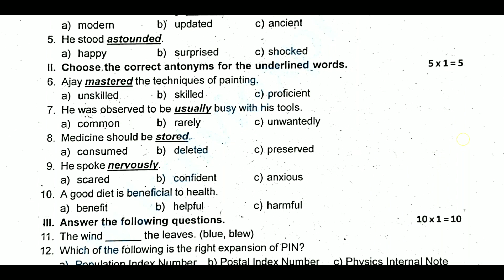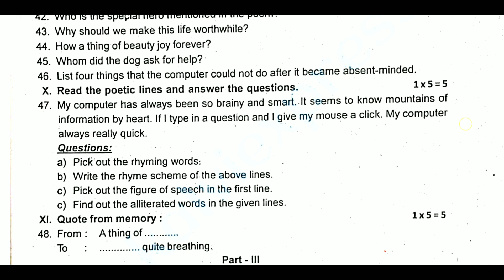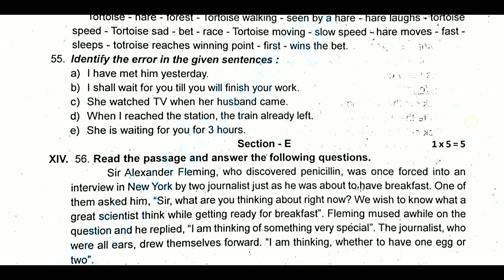8th English Annual exam original question paper 2023 || 8th english annual exam important questions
8th English Annual exam original question paper 2023 || 8th english annual exam important questions